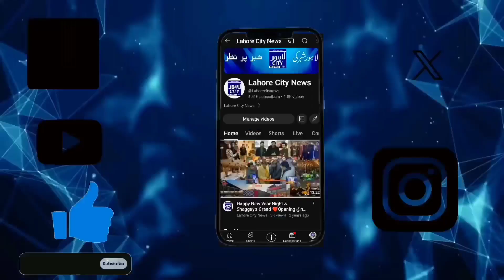Syed Mukhtar Ali Sinor Business Leader EC Member PIAF Exclusive Interview